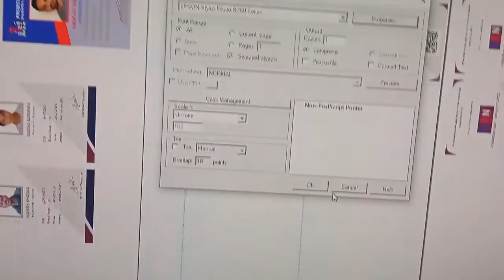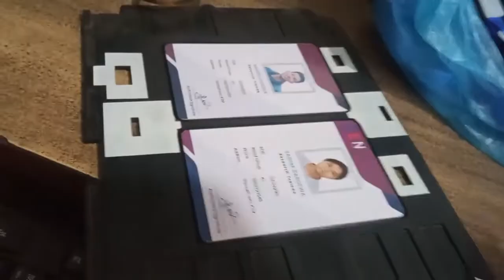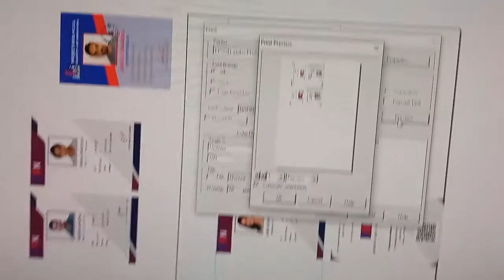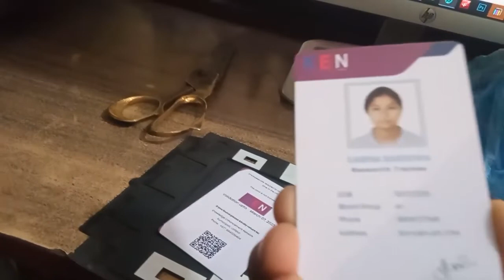pvc id card printing tray epson l805 || om cinema art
Om Cinema  Art Presents: